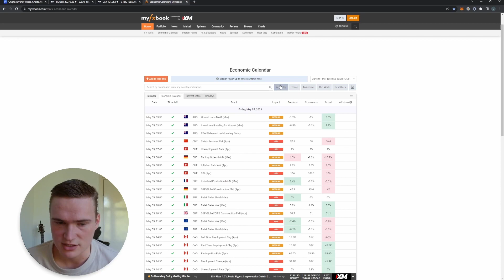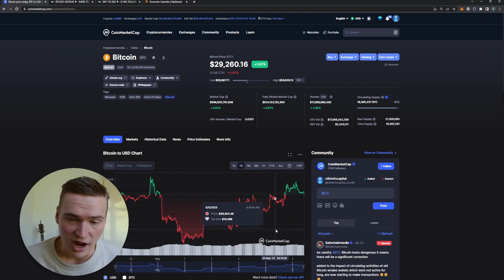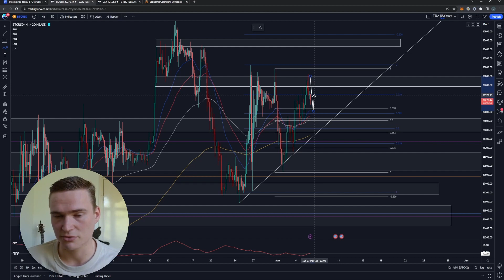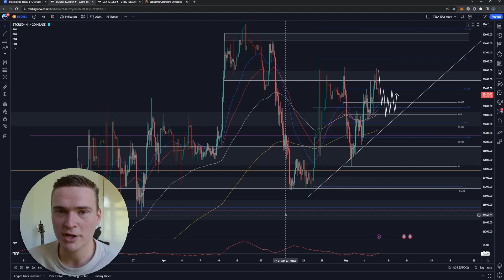BTC PRICE PREDICTION TODAY!🔥 | BITCOIN (BTC) PRICE PREDICTION & NEWS 2023!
Social links!